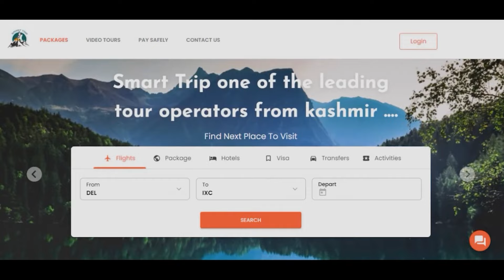Just Conversations with FAHEEM B: Insightful Chat with ROOPAM SHARMA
Join us for a captivating episode as Roopam delves into the depths of love, life, and loss. With heartfelt shayari and profound reflections, she unveils her journey from corporate life to the world of stand-up poetry. Get ready to be deeply moved by this soul-stirring conversation that resonates with the human experience. Tune in now for an intimate exploration that will touch your heart and leave you inspired.